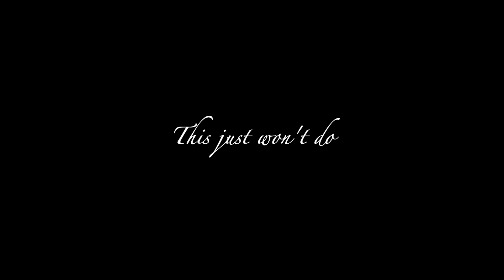In which we create a pretty little thing: the Needle-Cushion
Sometimes, hand sewing calls for a creative solution.  I much prefer a bowl of pins to a pincushion, but then what does one do with one's needle?  Answer:  make a Needle-Cushion

Materials Used:  very small fabric scraps, small ball of stuffing (could be replaced with even more tiny fabric scraps), and an upcycled  broken bobbinlace bobbin.